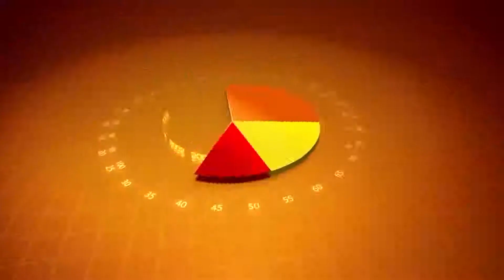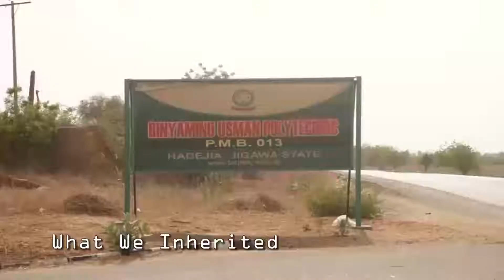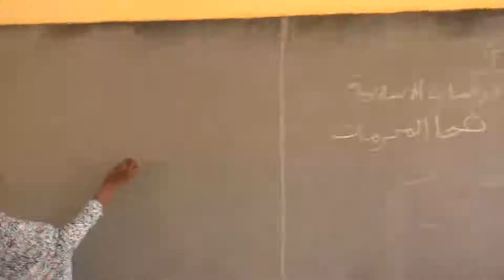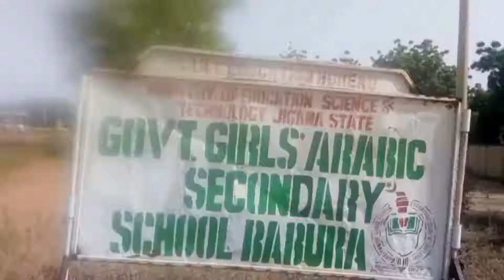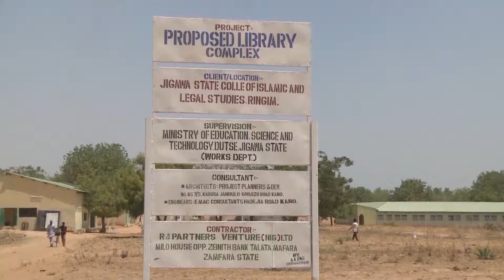Educational development in Jigawa